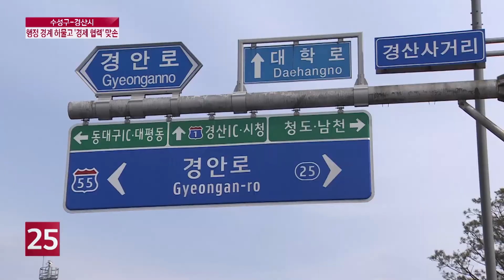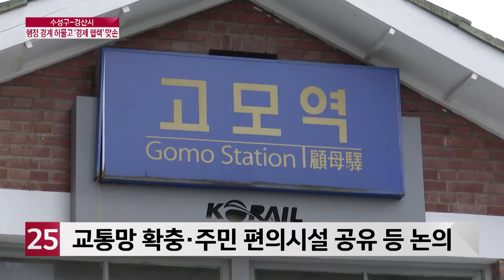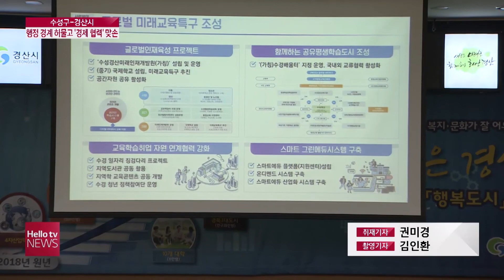수성구-경산시, 행정 경계 허물고 ′경제 협력′ 맞손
생활권은 같지만 행정 구역이 분리돼 있어 그동안 가까운 듯 가깝지 않았던 수성구와 경산시. 이 두 지역이 행정 구역의 경계를 허물고, 지역 발전을 위해 뭉쳤습니다. 최근 수성구, 경산의 ′경제 협력′을 위한 밑그림이 나왔는데요, 어떤 방안들이 논의되고 있을까요?